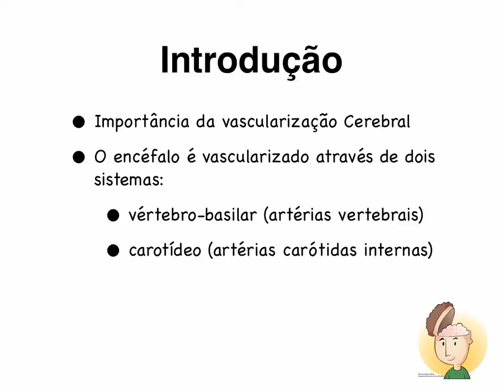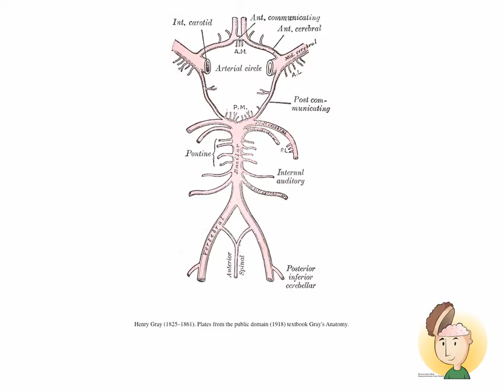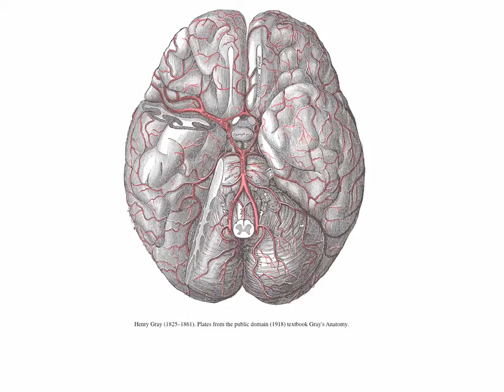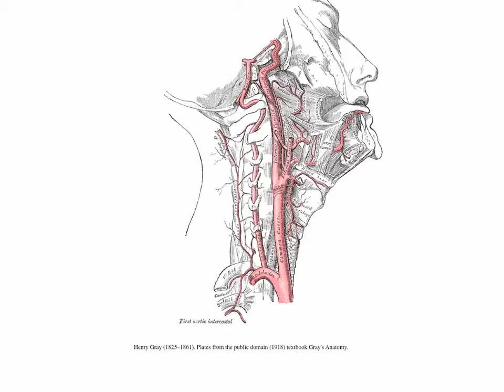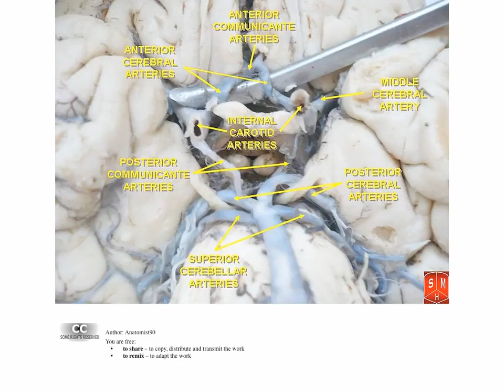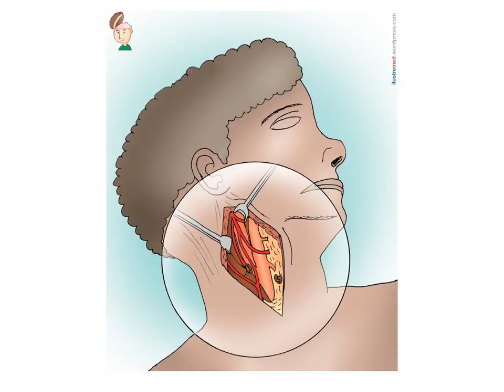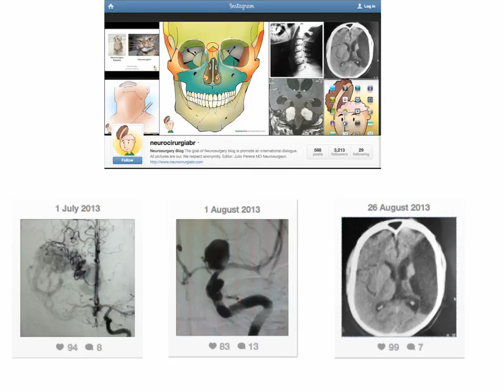Como é a vascularização do encéfalo? Neuroanatomia Funcional Básica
Video aula de Neuroanatomia Funcional Básica.  Por Dr. Julio Pereira - Neurocirurgião

Neuroanatomia é o ramo da anatomia que estuda a organização anatômica do sistema nervoso. As video aulas foram elaborado baseando-se nas principais estruturas do sistema nervoso e sua disposição. Nosso objetivo é auxiliar o estudo e a compreensão da neuroanatomia funcional que é  de fundamental importância para a prática médica. Alguns temas da nossa playlist NEUROANATOMIA BÁSICA
O que é um neurônio?
Ossos do Crânio
Suturas do Crânio
Sistema nervoso
Sistema nervoso central
Meninges
Ventrículos e líquido cefalorraquidiano
Sistema nervoso periférico
Vias neurais e tratos da medula espinal
Cérebro
Tronco Cerebral
Coluna Vertebral
Sistema Límbico
Superfície cerebral (sulcos e giros)
Artérias e veias cerebrais
Sistema Ventricular
Fossa posterior (Tronco cerebral e Cerebelo)
Base do Crânio e Nervos Cranianos
Organização anatômica das funções cerebrais
Fontes:
1. Machado ABM. Neuroanatomia Funcional. 2nd ed. São Paulo: Atheneu; 2006.
2. Aplicativo Neuroexame
3. Creative Common
4. High-Yield Neuroanatomy (Board Review Series)
5. Neuroanatomy: Duane E. Haines PhD (2010)
6. Snell RS. Neuroanatomia Clínica. 7th ed. Rio de Janeiro: Guanabara Koogan; 2010.
7. Baehr M, Frotscher M. Duus Diagnóstico Topográfico em Neurologia. 4th ed. Rio de Janeiro: Guanabara Koogan; 2008.

Sobre o autor do Blog:  Julio Pereira
- Médico formado pela UFBa
- Residência de Neurocirurgia na Santa Casa de Belo Horizonte.
- Fellow em Radiocirurgia e Neurocirurgia Funcional pela Universidade da Califórnia Los Angeles (UCLA) EUA.
- Neurocirurgião do Corpo clínico do Hospital Sirio-Libanês e BP - A Beneficência Portuguesa de São Paulo.
- Autor do Neurosurgery Blog
- Co-Autor de 11 aplicativos médicos

Meus livros publicados:
1) Após um tumor cerebral
2) Escrito em letra de médico
3) Ultimas Cartas de um médico
4) Suturando Ideias
5) Neurocirurgia para o estudante de medicina

Quer ter acesso grátis aos livros? Editor: Julio Pereira - Neurocirugião -  São Paulo - SP 🇧🇷  CRM/SP 163.113